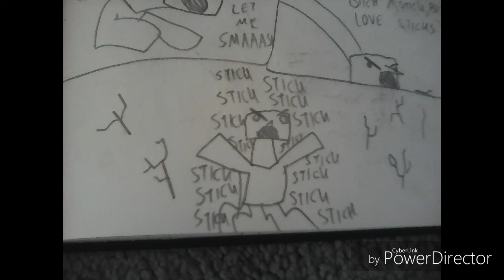Let me smash (gift)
So whille i was in school i did this for a friend of mine.
And so this just kinda happened.
The character belongs to her and the cactus belongs to me
The sound is from _Let me smash-Original_

If you see this comment "sam cheated on baguate-chan"